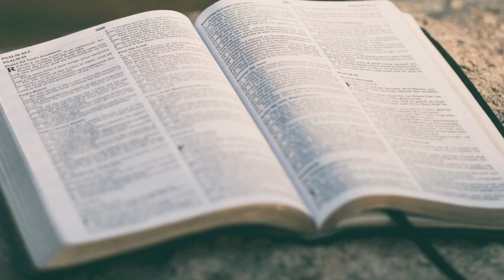God Save The King! | Pause For Thought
God Save The King is the official anthem of the United Kingdom. At the Coronation of King Charles III 'God Save The King' will be sung as people wish God's blessing upon him. The phrase, 'God Save The King' actually originates in the Bible.

While everyone needs to be saved from dangerous situations or difficult circumstances at times, the Bible tells us that we all have a much greater need to be saved from our sins.

"Christ Jesus (the King of Kings!) came into the world to save sinners!" 1 Timothy 1v15